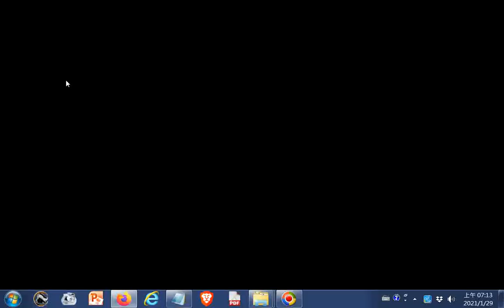清朝滅亡后，王爺貝勒格格如何謀生？真相讓人心痛20201115 網址是.....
閩南語讀經影片合輯